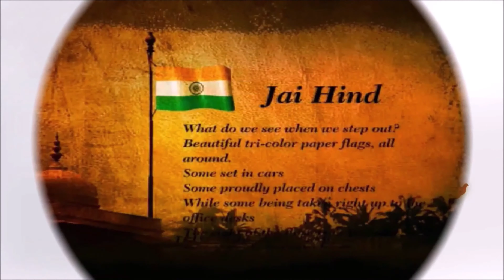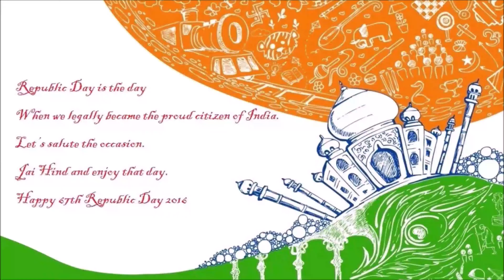CELEBRATION OF 74th INDEPENDENCE DAY OF INDIA IN PERU - PART 1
Celebration on the occasion of 74° Independence Day of India: 15th August 2020

IndependenceDay Celebraciones en Perú y Bolivia: Expresión de amor, respeto y cariño por la India a través de representaciones culturales de talentosos artistas peruanos.

Celebrations in Peru and Bolivia: Expression of love, respect and attachment for India through cultural performances of great Peruvian artists.